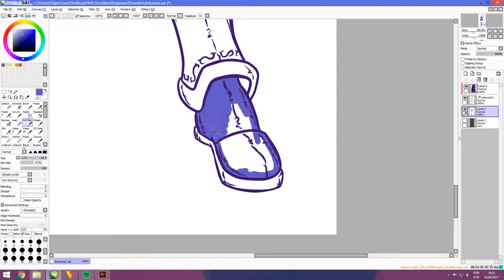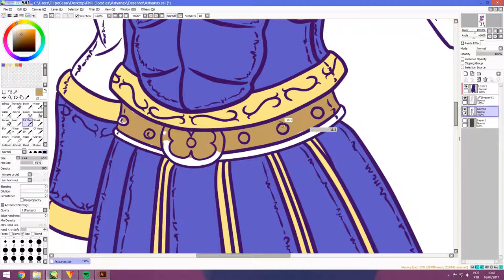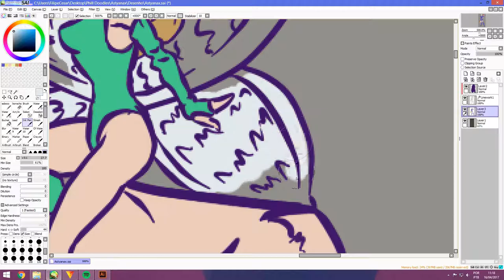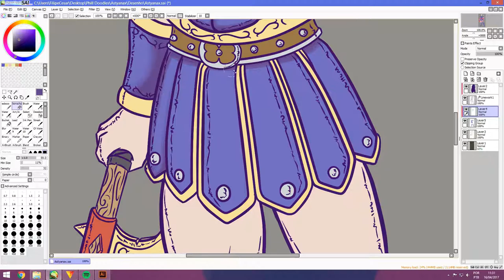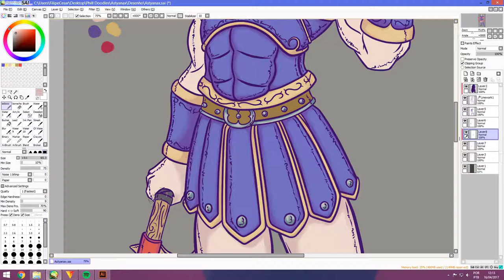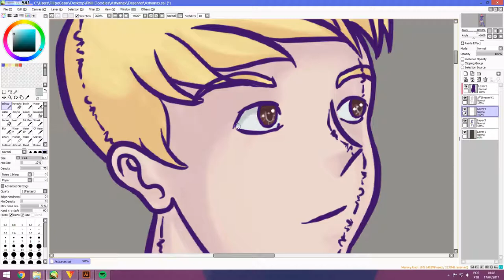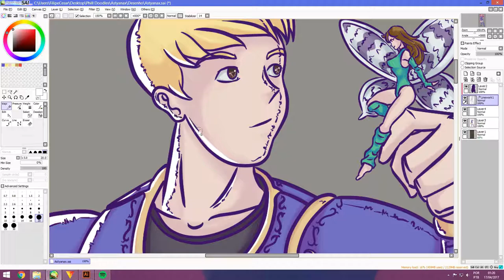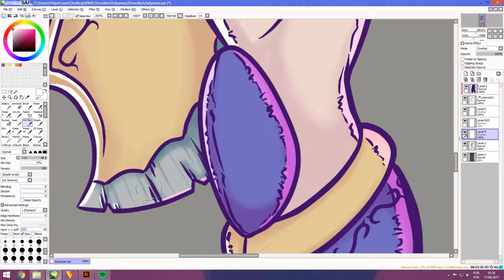Phill's Doodles【07】Sai Tool Astyanax Speedpaint #2 - Color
Astyanax and Cutie from "astyanax" NES game.
Sketch & ink - 2:51 hours.